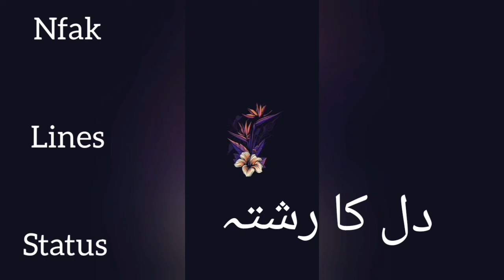tanha tanhaiyon me . Nfak lines status